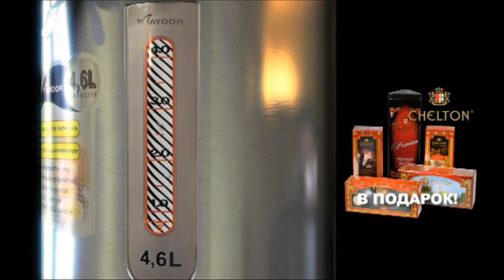Express-Shop.tv :: Mayoor Thermoautomat M2